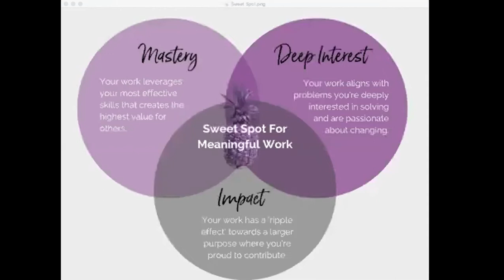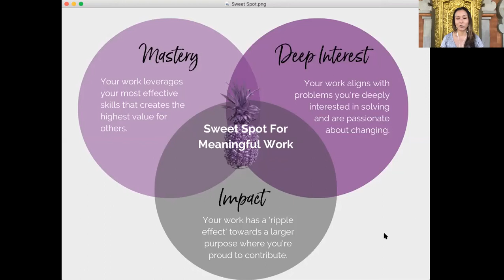Webinar: Is It The Right Time To Start A Business During A Pandemic?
We’re participating in the world’s largest work-from-home experiment. There’s never been a better time to start an online service-based business.  In this webinar, you’ll learn how to expand your skillsets, identify opportunities, and plan for new possibilities with independent work.

SIGN UP FOR THE ENTIRE WEBINAR SERIES: Prepare For A New Future Of Work

90 DAY LAUNCH: Turn your fuzzy idea into a meaningful business plan you’re confident to start and grow